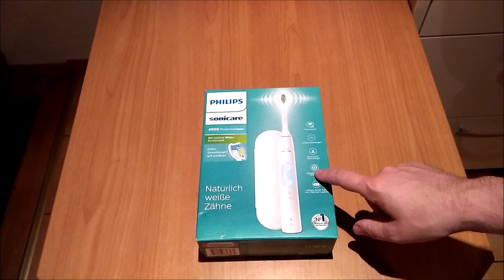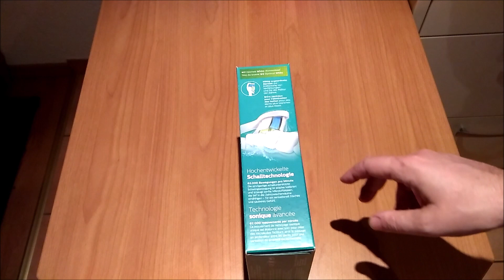Philips sonicare 4500 Protective Clean Schallzahnbürste Unboxing HX6839/28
Werbung - Produktlink
Unboxing Philips sonicare 4500 Protective Clean Schallzahnbürste HX6839/28